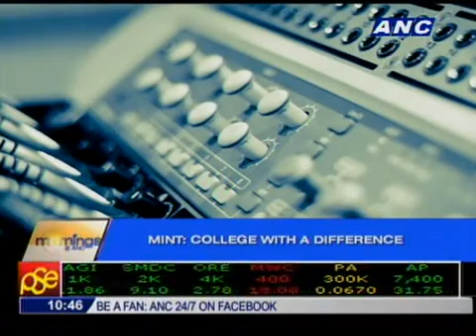ANC Mornings features MINT - College with a Difference.mp4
April 25, 2011 MINT College was featured on ANC Mornings.  Check it out!